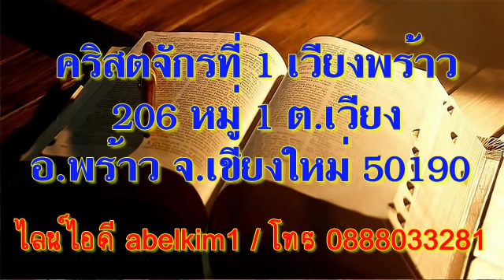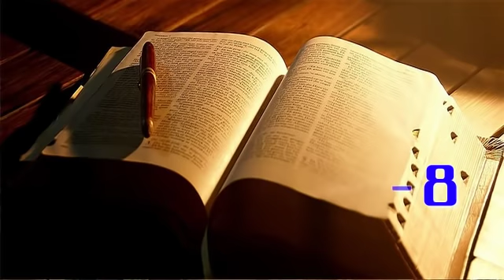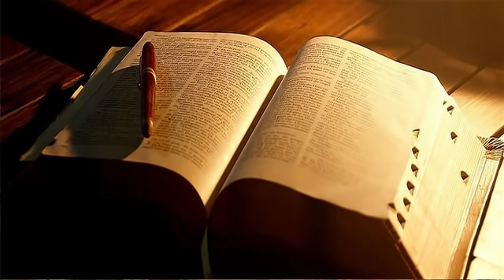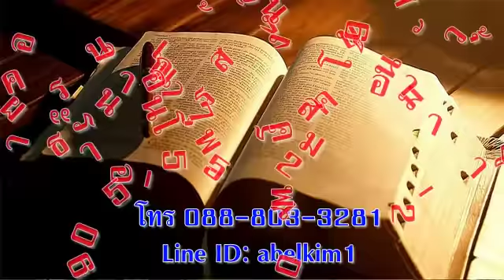17 พฤศจิกายน 2021 ดำเนินตามพระธรรมก็เป็นสุข ตอนที่ 1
วันพุธที่ 17 พฤศจิกายน 2021
ดำเนินตามพระธรรมก็เป็นสุข (1)

เตรียมจิตใจ:
ทบทวนชีวิต วันนี้ พระธรรมอะไรที่ “นำ เตือน ปกป้อง หนุนใจ” ฉัน ขอบคุณพระเจ้าสำหรับพระธรรมของพระองค์

อ่าน: สดุดี 119:1-8 (ตอนที่ 1 = อาเลฟ อักษรฮีบรูตัวแรก)
“ผู้ที่รักษาบรรดาพระโอวาทของพระองค์ก็เป็นสุข คือผู้ที่แสวงหาพระองค์ด้วยสุดใจ” (สดด.119:2)

สำรวจและใคร่ครวญ:
สดุดีบทที่ 119 เป็นบทที่ยาวที่สุดในพระคัมภีร์ (176 ข้อ) ลักษณะบทเพลงเรียกว่า Acrostic Psalms คือผู้แต่งตั้งใจใช้อักษรฮีบรู (ทั้งหมด 22 ตัว) มาแต่งเป็น 22 ตอน แต่ละตอน มี 8 ข้อ ทุกข้อในแต่ละตอนจะเป็นตัวอักษรเดียวกัน ทุกข้อจะมีคำที่เกี่ยวกับพระวจนะพระเจ้า ดังนั้น 22 ตอน x 8 ข้อ = 176 ข้อ เมื่ออ่านแต่ละตอน เราจะเห็นว่าพระเจ้า ทรงให้พระธรรมแก่เรา พระธรรมมีลักษณะอย่างไร เป็นประโยชน์อย่างไร และเราควรมีท่าทีและตอบสนองต่อพระองค์อย่างไร ในบทนี้ ผู้เขียนได้ใช้คำหลายคำแสดงถึงพระวจนะ เช่น ธรรมบัญญัติ, พระโอวาท, พระมรรคา, ข้อบังคับ, กฎเกณฑ์, พระบัญญัติ, กฏหมาย  พระวจนะเป็นแนวทางให้เราดำเนินชีวิตที่ถูกต้องดีงาม จึงเป็นประโยชน์ เป็นสุข ดังนั้น เราไม่ควรมองกฎหมายของพระเจ้า เป็น “ภาระ น่าเบื่อ ห้ามนั่นห้ามนี่” แต่ควรมองเป็นสิ่งมีค่าที่สุดที่อยากจะเรียนรู้ (ข้อ 7) และแสวงหาด้วยสุดใจ (ข้อ 2)

ประโยชน์และผลที่เราดำเนินตามพระธรรมคือ เราจะเป็นคนที่รับพรจากพระเจ้า (ข้อ 1-2 เป็นสุข) การเป็นคนที่ดีพร้อมไม่ใช่ว่าไม่ทำบาปเลย (ข้อ 3) แต่เมื่อทำผิดก็รู้จัก สารภาพ กลับตัวกลับใจ เมื่อทำเช่นนั้น เราจะไม่ต้องอับอาย (ข้อ 6) ไม่ต้องรู้สึกผิด เพราะสารภาพแล้ว ลองคิดถึงกษัตริย์ดาวิด ที่พระเจ้าทรงพอพระทัยในดาวิดแม้เขาจะทำความผิดบาปใหญ่หลวงก็ตาม

ตอบสนอง:
ใคร่ครวญ อ่านสดุดีตอนนี้ช้าๆ หลายๆ รอบ เติมชื่อตัวเองลงไป เช่นในข้อ 2 ...แสวงหาพระองค์ด้วยสุดใจ ฉันแสวงหาพระองค์หรือไม่ อย่างไร หรือในข้อ 6 ...จดจ่ออยู่ที่พระบัญญัติทั้งสิ้นของพระองค์ คุณเป็นเช่นนั้นหรือไม่ เมื่อแทนชื่อของคุณลงไปทั้งหมด คุณรู้สึกอย่างไร จงอธิษฐาน